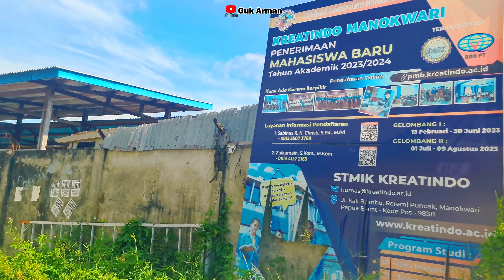Menyusuri Sudut Kota Manokwari Begitu Banyak Kenangan dan Keindahan